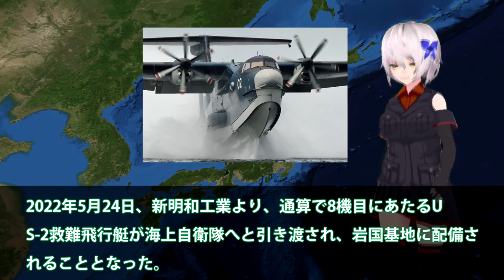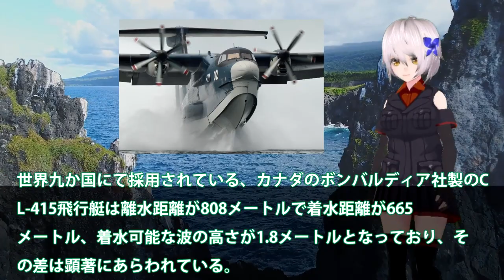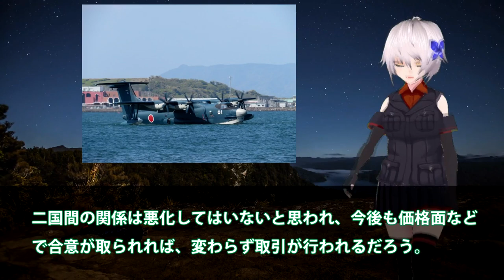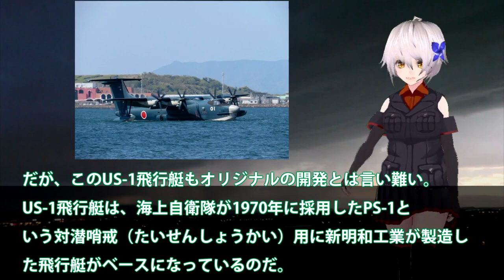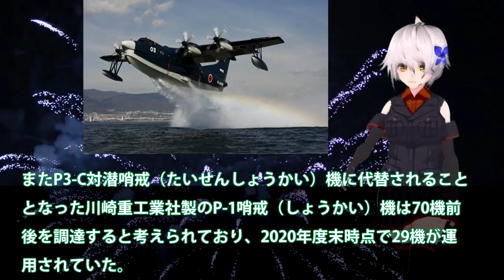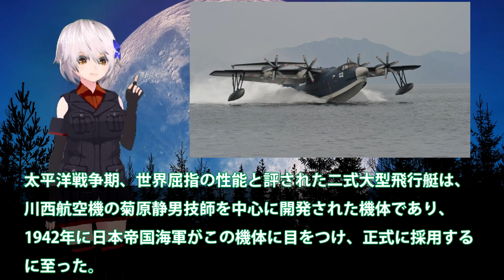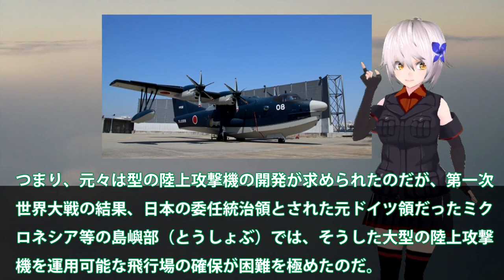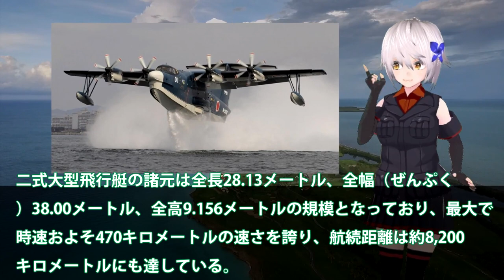新明和工業ついに本気で造ったUS2！8機目のUS2救難飛行艇が納入されて？国連も恐れたUS2に米国も興味を・・・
関連動画
【保存版】「いずも」艦上から見る圧巻の国際観艦式！ 外国艦艇は12か国18隻、海上自衛隊では「たいげい」「もがみ」などが初参加 / International Fleet Review 2022

引用・転載「出典：海上自衛隊ホームページ」
引用・転載「出典：航空自衛隊ホームページ」
引用・転載「出典：陸上自衛隊ホームページ」

【無限に広がる大宇宙/宇宙戦艦ヤマト】よみぃ×海上自衛隊横須賀音楽隊による初コラボ演奏！
海上自衛隊の「次期潜水艦」は遂に「アレ」が無くなる！米中「もう日本の技術に追いつけない」